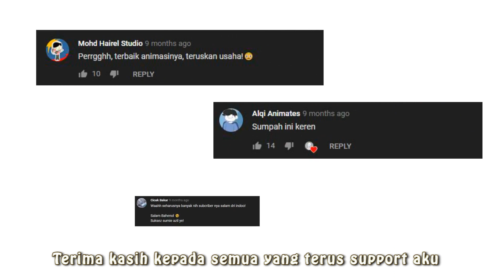Penutup Terakhir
Cerita aku yang sangat sedih untuk mengakhirkan sesuatu yang aku sudah mula kan. Macam tu la life. Semua permulaan ada pengakhiran kan,kan!! Okeh tengok la ye korang semua.

Software Yang Digunakan :
Adobe Animate
Audacity

Please datang insta aku sebab aku ada wat komik time aku free.